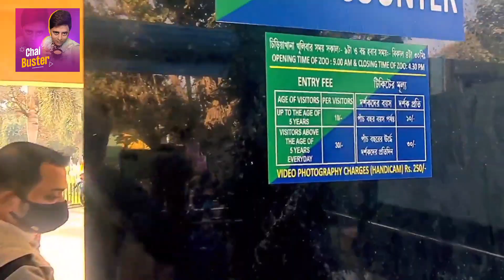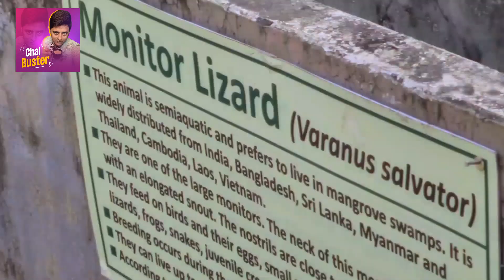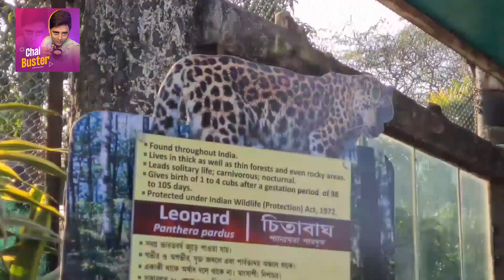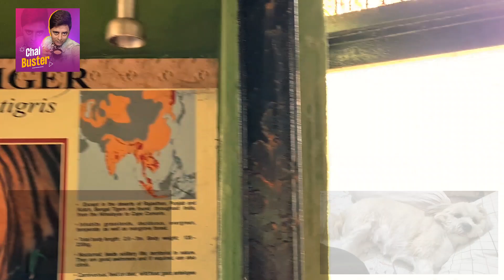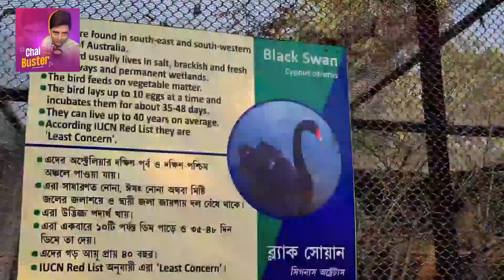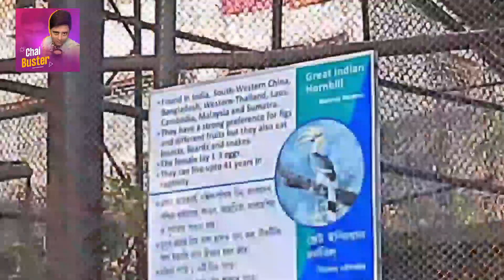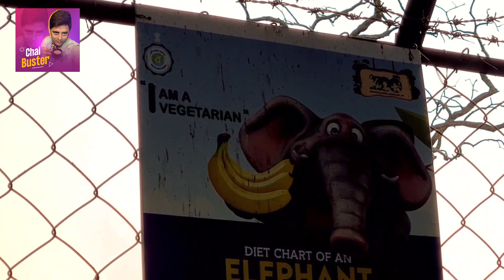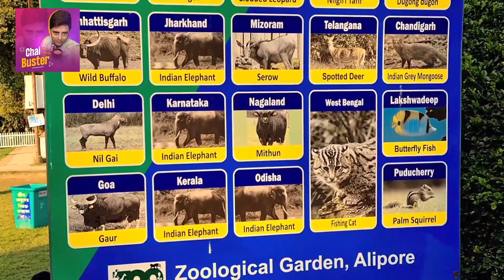Vlog#25 || Alipore Zoo || Oldest Zoo || Chai Buster ☕